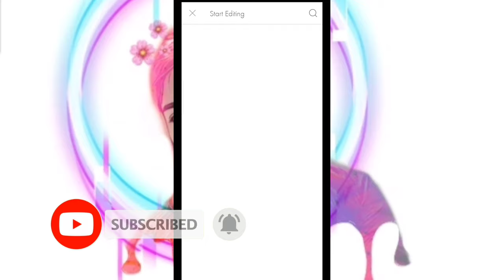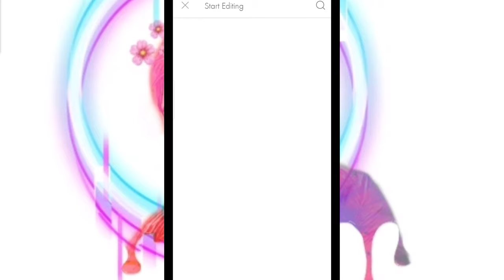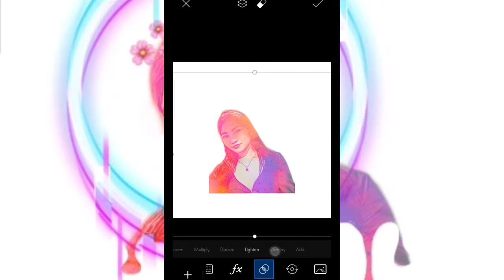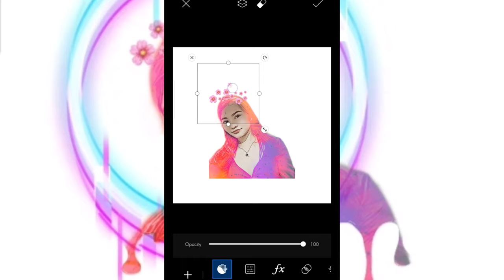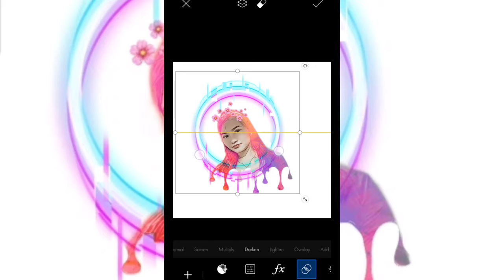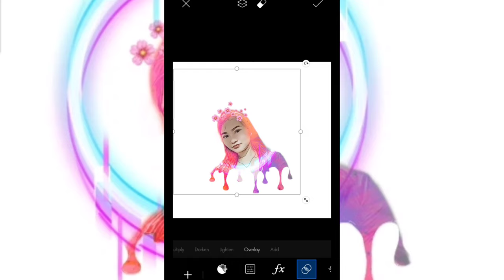HOW EDIT MY PICTURE USE PICSART |VERY EASY TUTORIAL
Ang video na Ito ay tungkol sa kong paano ko ni edit ang picture ko step by step kaya sa mga gusto matoto